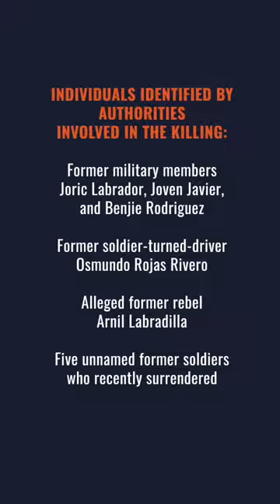4 more ex-military personnel tagged in Degamo slay surrender – Remulla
Justice Secretary Boying Remulla says, four more former members of the military tagged in the killing of Negros Oriental Governor Roel Degamo have surrendered.